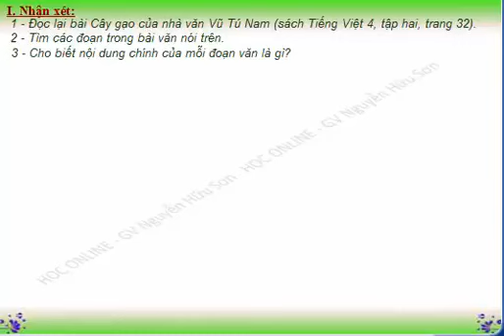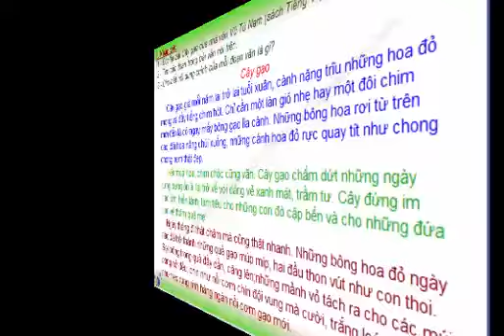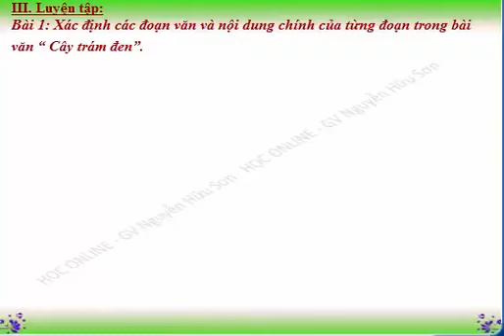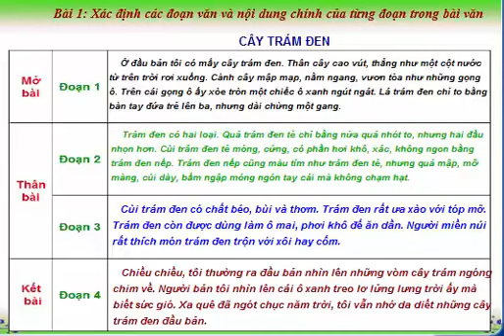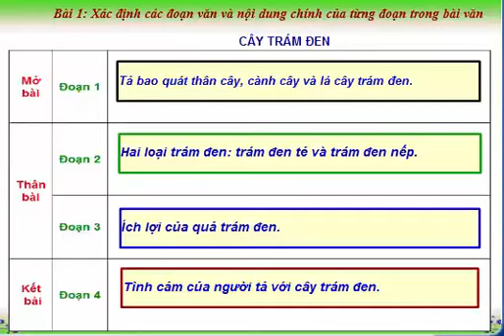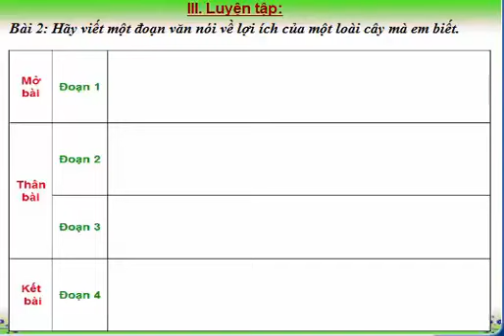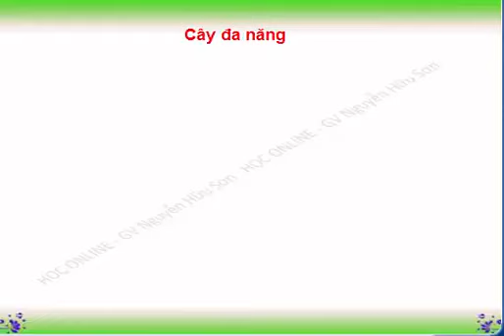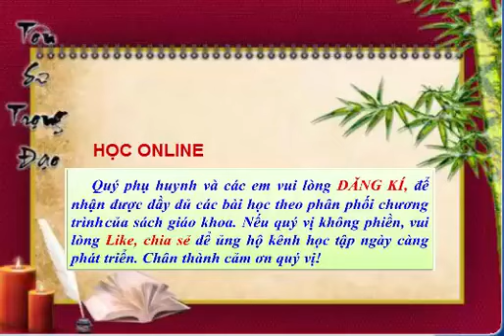TẬP LÀM VĂN - Bài giảng (số 3)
TLV: Đoạn văn trong bài văn miêu tả cây cối.